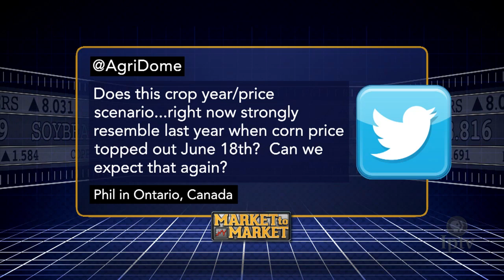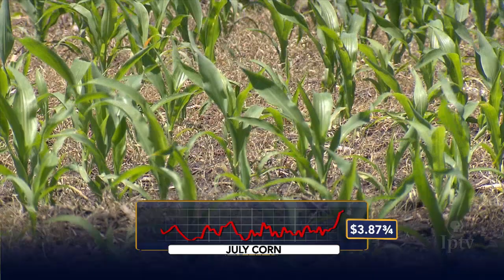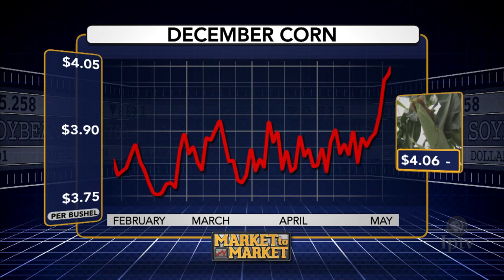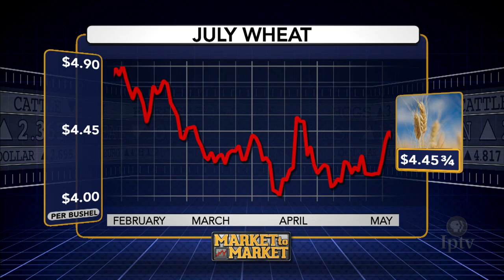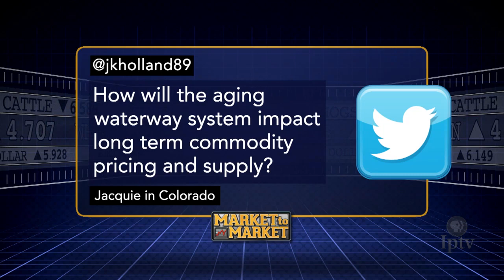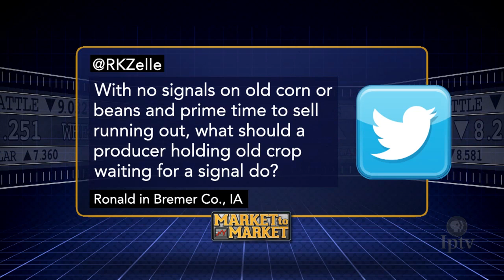Market Plus: John Roach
Market analyst John Roach discusses the commodity markets with host Mike Pearson in a special web-only feature.